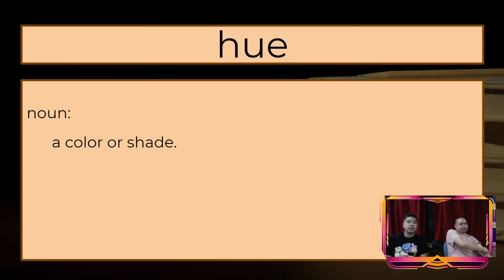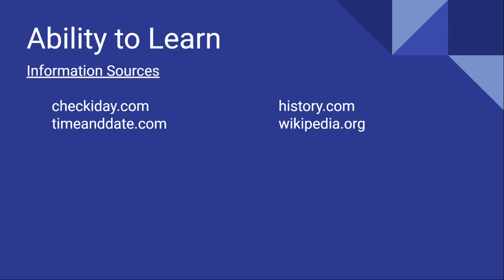Discovery Day Program Show 2021-09-10